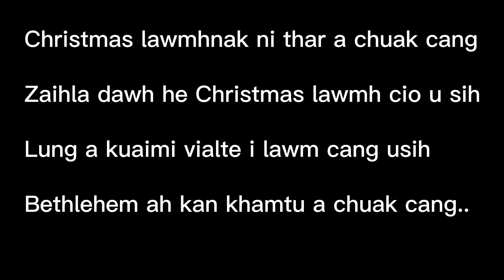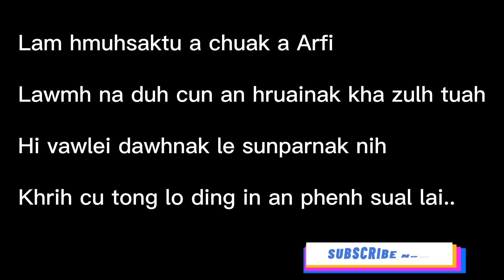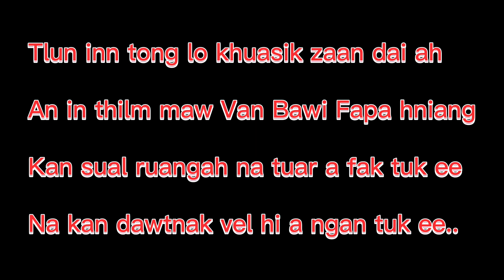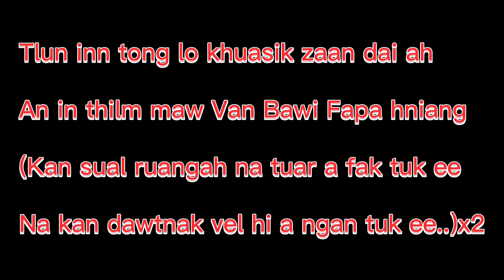Lawmh nak ni thar Karaoke With Lyrics || Hniang Sung Chin Christmas hla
lawmhnak nithar karaoke
Lomh nak ni thar lyrics

asi lo.

Laihla Instrumental
Laihla Soundtrack
Laihla Karaoke
laihla lyrics
Mizo karaoke
Hla karaoke
Hla karaoke
Pathian hl
Love song hla
Duet karaoke
Lai karaoke
Lai karaoke
Karaoke
Laihla track
duet laihla
laihla duet
pathian hla duet
ruah riangmang ah hin karaoke
ruah riangmang ah hin soundtrack